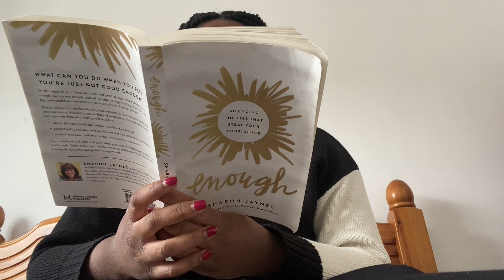Weekly Vlog #3 | Feeling unmotivated and overcoming it & Easter Sunday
Sorry that this video is late !